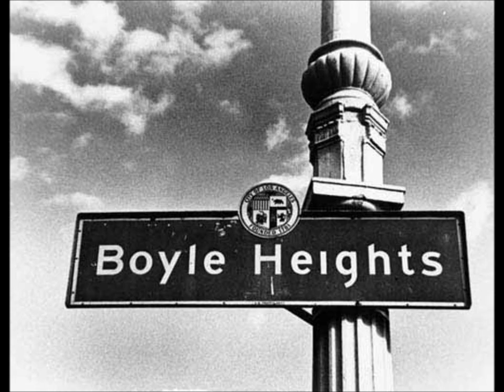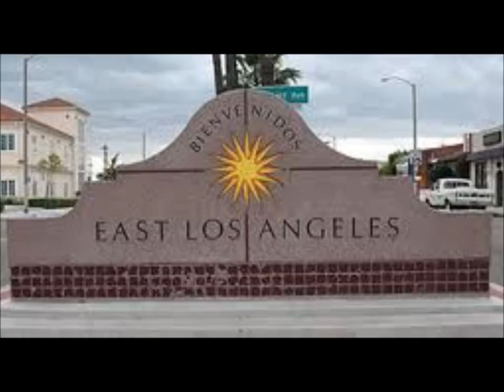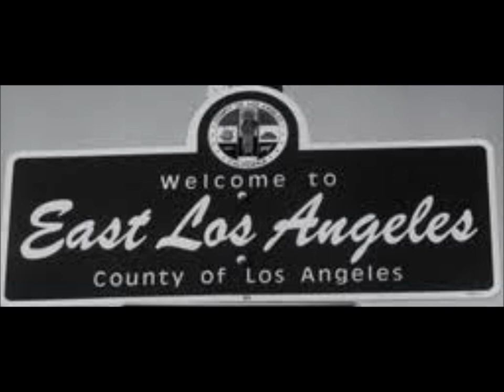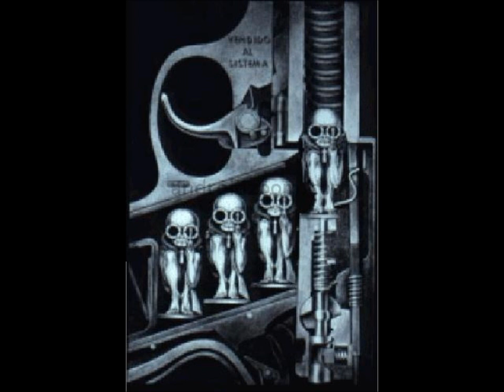My Movie EAST LOS.wmv